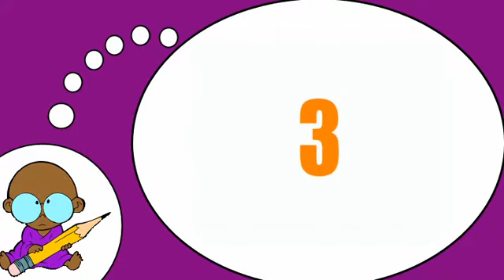Estoy aprendiendo francés = Trabalenguas # 3